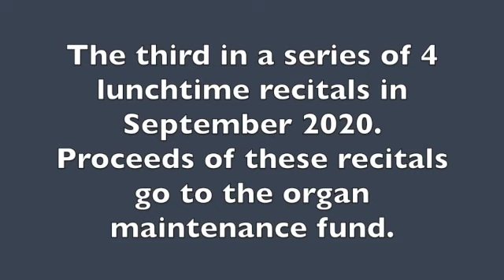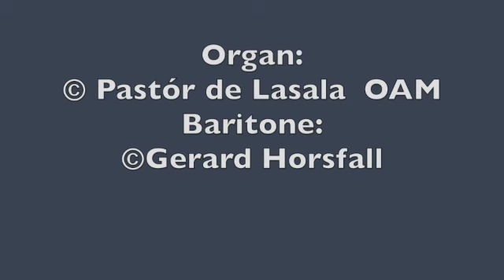Neutral Bay Uniting Church lunchtime recital 17 September 2020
Guet artist, baritone, Gerard Horsfall

1 Pater poster plainsong
2 Bédard - from Pater Noster suite
i Pater Noster vii. Ne nos inducas
3 Salve Regina - plainsong
4 Bédard - Salve regina
5 Ubi caritas - plainsong
6 Bédard - Variations on Ubi caritas
7 Franck - Panis Angelicus
8 Hymn - Tell out my soul
9 Bédard - Voluntary on Woodlands